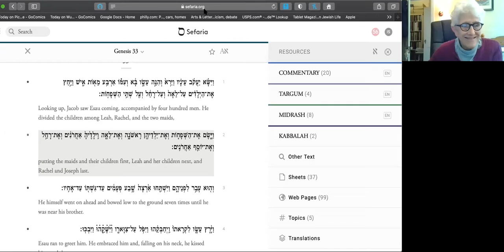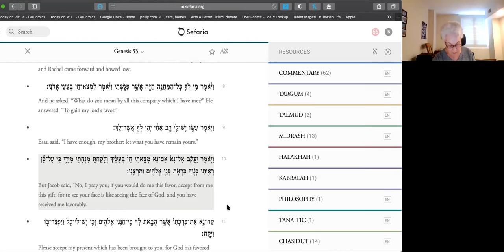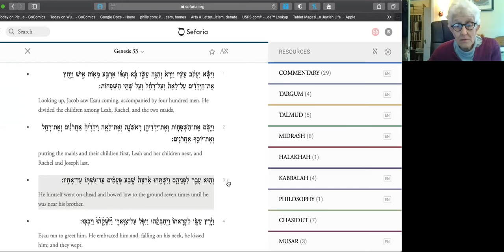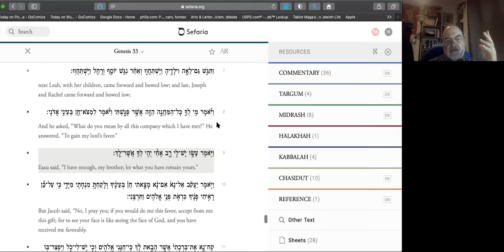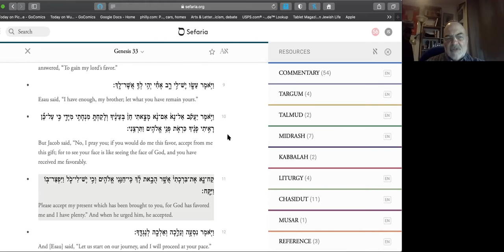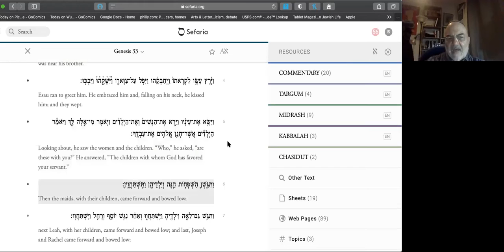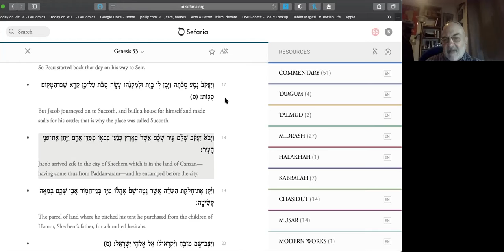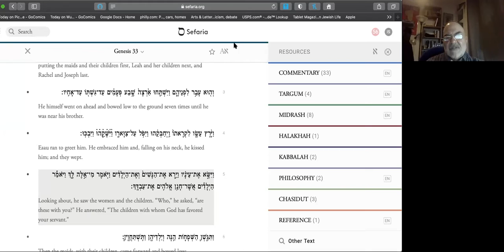Rabbi Stone Genesis Class 10 20 20